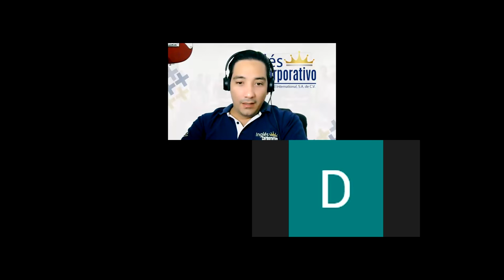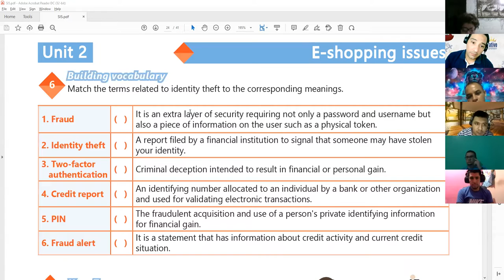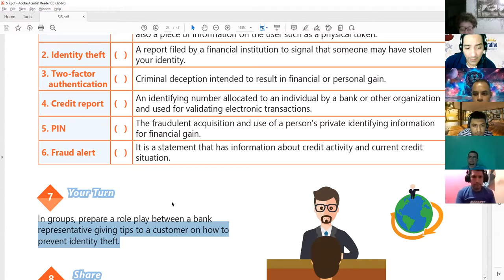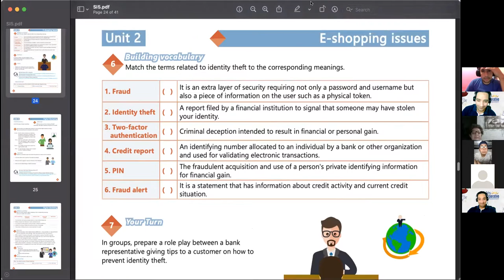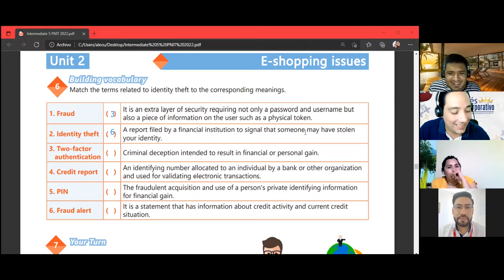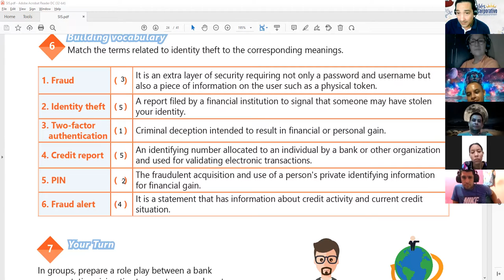Ingles Corporativo-Videoconferencia #14 DESCRIBE AND IDENTIFY THEFT WHEN ONLINE SHOPPING